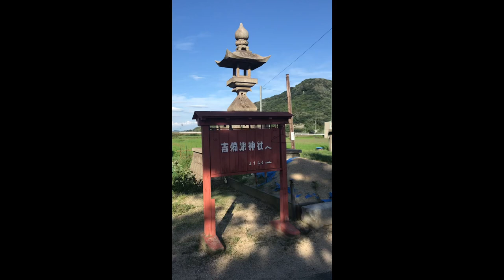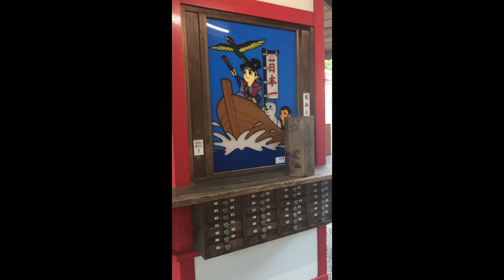【観光地】岡山 吉備津神社 動画まとめ Okayama Kibitsu Shrine Video Summary